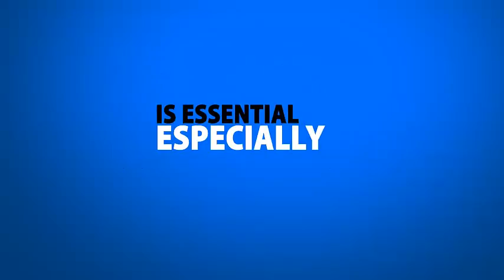Website Builder | Spokane | WA | Website Design |Video Optimization | SEO Rank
We do everything from beautiful new web site design to bringing you page one rankings all over the internet. We perfect your company's image, even if your business already has a website or add campaigns. We can even do a facelift, re arrange the website or touch up the contrast on your logo. Our new and improved theme template used for all websites will have you looking into the future. Very simple, clean, easy to use and navigate especially for the customer or client. They will have o doubt that you are the real thing and are outstanding company... Why? Well because your image is pristine.
Another awesome benefit of Moore Internet Marketing is, we are charging the lowest cost for the best quality of web design around. We also cover all aspects of your Image including graphic animation, video editing and rendering, web design, video optimization, and much more.
There are a few plans when it comes to the web design portion. For example if your company already has a website or is looking into redesigning a website then we would set up a consultation to find out what you would like done to the site, followed by making those changes. If your company was looking in to start up a website but were not financially stable enough. NO PROBLEM! We can set you up with domain, hosting, and template web site package for the lowest cost around. If you are looking into a full blown web site with the works. Then anywhere else you go will point you back our direction. For under 2,000 you can have a beautifully designed mobile responsive web site with the works. We will include video optimization and guaranteed page one rankings.
We start off by setting up a consultation. Asking you relevant questions we will need to know in order to set up your site. Color schemes, pictures, logos, any text written content are some pieces needed to constructing your website. Just remember! The more you provide the more it will show on your site!

But no worries if much of that is not at hand, we have an excellent team of graphic designers that will be available to create the face of your website, from matching your company's colors on a banner to creating a world class business graphic design that will turn your highest profit products or services from a want to a NEED! They make every individual graphic art to tailor your business in the outstanding way! If you don't like what you see when it comes to the design aspect for your site, its no problem! We will allow up to 3 revisions! Which is a lot more than what other companies can say.

All of our websites are designed on word press which will allow you to be the creator as well. We will provide you with a login and password into the dashboard of the site. There you will see the control tower of your website. If there is a line of text that you would like to change on the about page of the site.. no problem. Wordpress lets you recreate in the simplest way possible, It's a breeze!
In all the template websites and regular websites we design it will consist from 5 to 7 pages. All pages added will be only an additional $45. Every page will be hand crafted for you company.

The more content you have on your website the more we can boost our listings. And buy content we mean written. The search engines love that kind of thing. If you have more content covered you will have a broader prospective when it comes to search results. If you do not already have content written out for your company I would advise you to write some and post on your own website.. just a little tip to help you out in the future. If you have no time to sit down and research things  for your companies content, we offer resourcing specialists that can get the job done.

When it comes to your ranking and popularity image, we are at your assistance! Video optimization is another unique specialty we have to offer! A lot of people in this world "have to see to believe it" that is no problem. If you are a local company we can film you testimonial about your company or even a 30 second commercial explaining how your products and services can benefit someone else's life. We put those videos on the internet and watch the rankings sore.

All in all your companies image will be the main focus of our work.. And perfecting is what we do best. After all you do what to look your best for the occasion correct?

Give Moore Internet Marketing a call today for your free quote. 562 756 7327